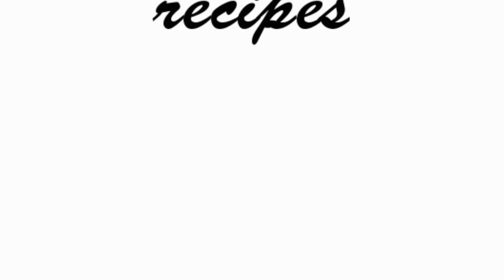ഞങ്ങളും പോയിട്ടോ ക്വാരന്റൈനിൽ😟#